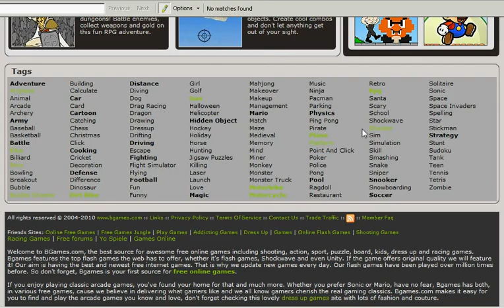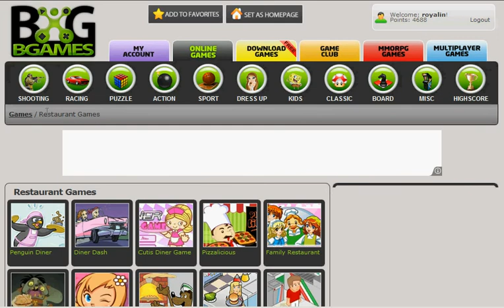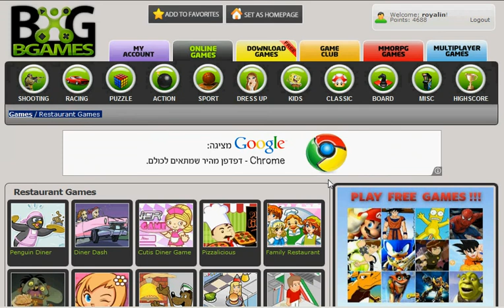Free Restaurant Games on Bgames.com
- Yes, it's true, you can play a nice selection of free online Restaurant games on Bgames.com, THE site for online games!